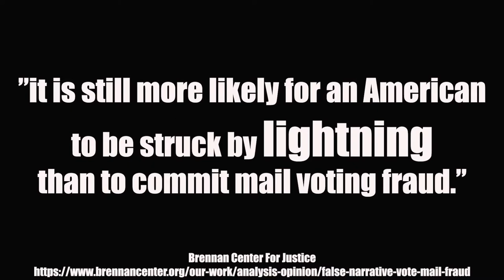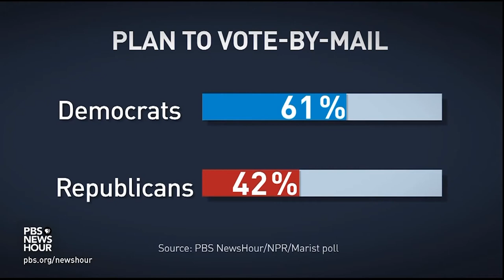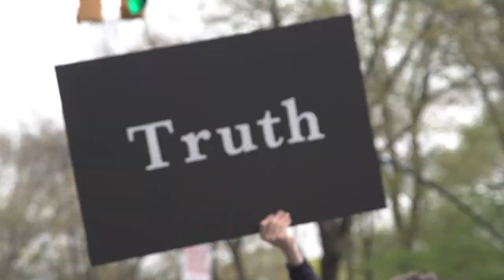TLS EP 8 Trailer Mail in Fraud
The Left Speaks is a live Progressive political talk show. The show airs weekly on Sundays from 2-4PM Pacific Standard Time and features an in-depth examination of a political topic recently trending in the news. The host presents the logical arguments and evidence for his conclusion, along with the fallacies or lack of evidence supporting the opposition’s position.

Following the summation of the weekly topic, toll-free phone lines are opened for any and all viewers to call in regardless of their political beliefs – progressives, liberals, socialists, communists, conservatives, libertarians and centrists are all welcome. Priority is given to viewers who disagree with the host’s conclusions, no arguments are ducked and no echo-chambers are allowed or encouraged. The goal is to reach Americans misled by conservative propagandists such as Tucker Carlson of Fox News, Ben Shapiro of the Daily Wire, Tim Pool of “TimCast”, and Stephen Crowder of “Louder with Crowder”. The host hopes to achieve this goal by inviting all Americans, regardless of political beliefs, to have the evidence-based and truthful conversations necessary to better our country.